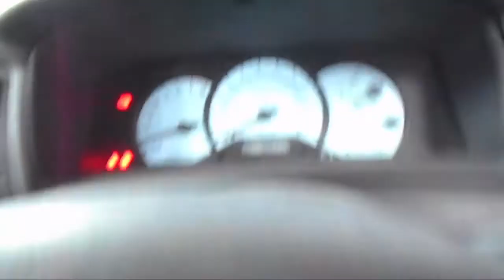WRECKING 2003 TOYOTA COROLLA 1.8 5-SPEED (C22350)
We are currently wrecking this 2003 TOYOTA COROLLA 1.8 5-SPEED (C22350).